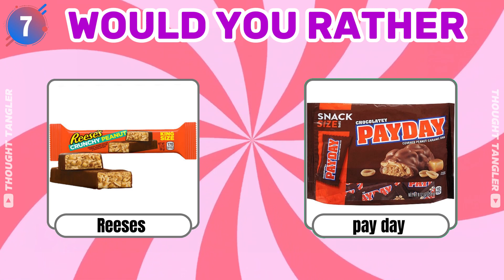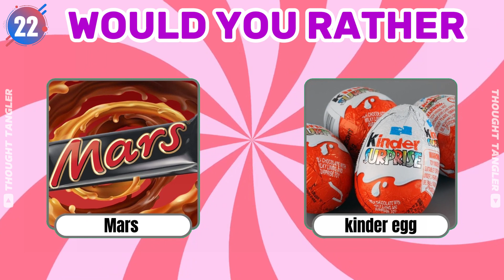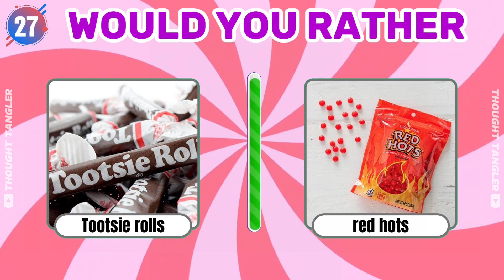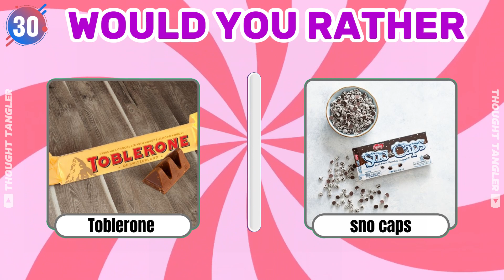Would You Rather? Candy Edition!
We understand how tempting that tasty candy can be, so in this video, we're putting you to the test with a challenging decision. You can either toss one piece of candy aside and save a little sweetness for later, or go all out and enjoy an entire bag while letting one piece slip away. Which option will be tougher to resist, and which will bring you more joy in the end?

Get ready for a sugar-packed episode of "Would You Rather"! With 30 fun questions and just 5 seconds to make your choice, can you handle the excitement? Decide between slime liquor or warheads and let the games begin.